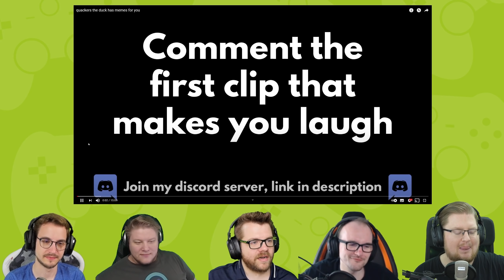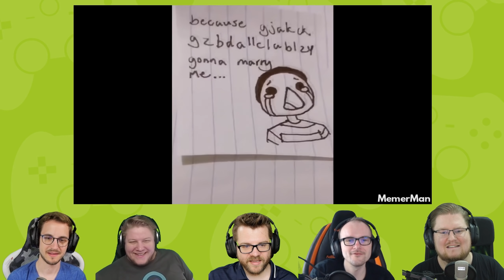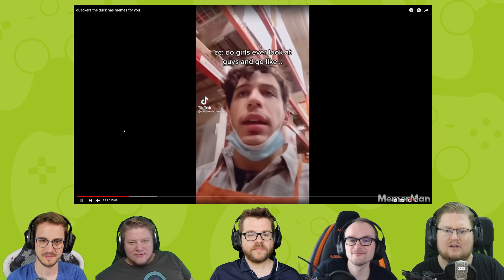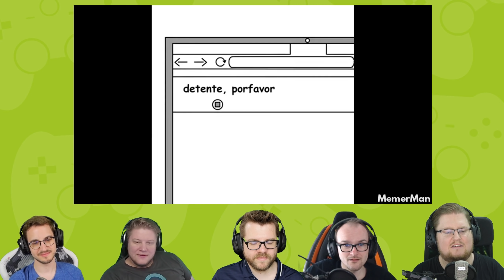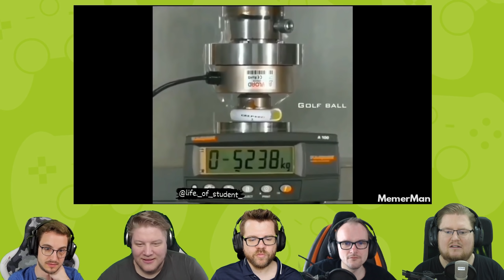React: quackers the duck has memes for you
Ich bin so alt.